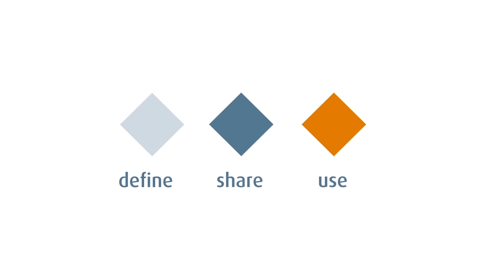Ievgenii Vasiuk from Denso International America talks about Stages Process Management Software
“Stages helps me and my engineers to work better as a team. When someone contributes to a process on one end, you can have it released to the end users overnight.”
Ievgenii Vasiuk, Engineering Process Group